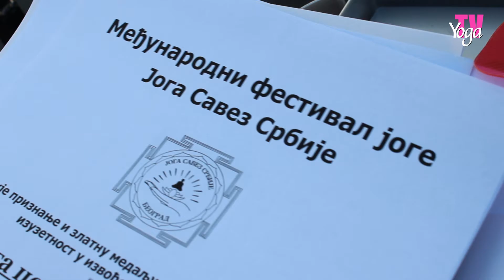YOGA FESTIVAL 2013 - Joga centar Devi Durga